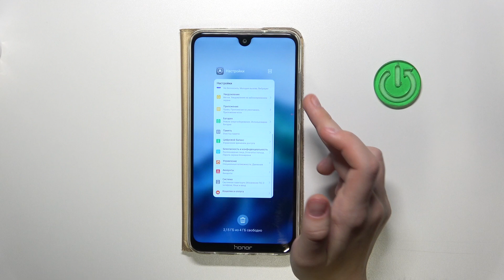HONOR 8X MAX | Как открыть настройки разработчика на HONOR 8X MAX - Режим разработчика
Узнайте, как получить доступ к настройкам разработчика на HONOR 8X MAX,  в этом видео. Выполните пару шагов, чтобы открыть настройки разработчика на HONOR 8X MAX. Узнайте, как открыть настройки разработчкиа на HONOR 8X MAX, в этом видео.

Как открыть настройки разработчика на HONOR 8X MAX? Как получить доступ к настройкам разработчика на HONOR 8X MAX? Как попасть в режим разработчика на HONOR 8X MAX?